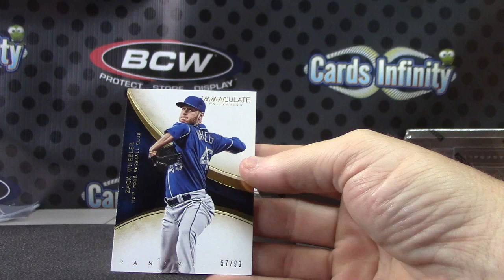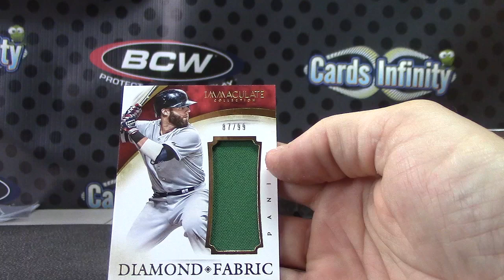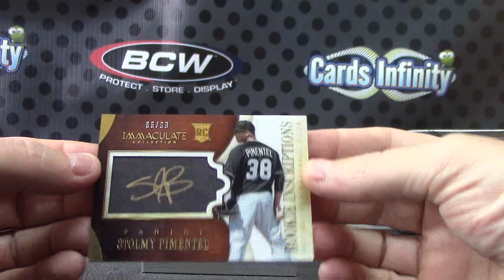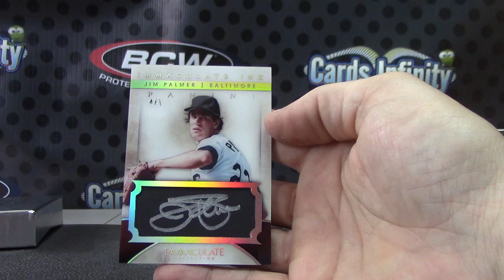Jeff O's 2014 Immaculate Baseball 2 Box Break